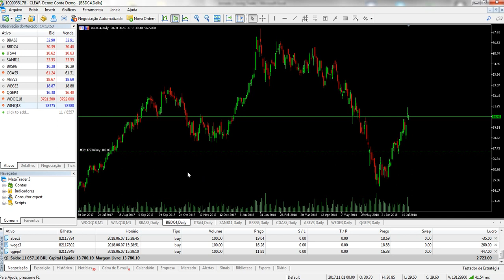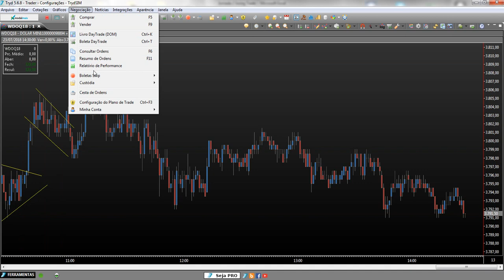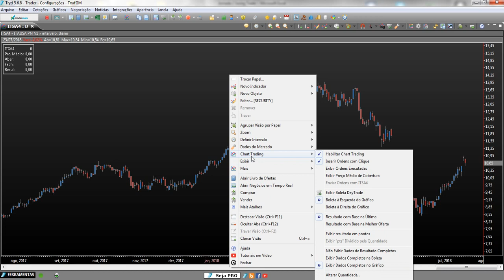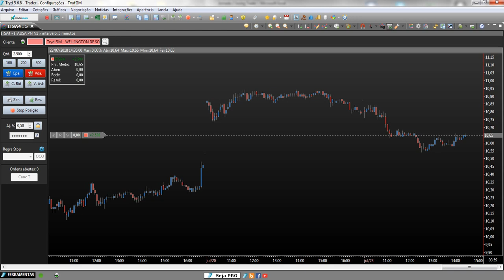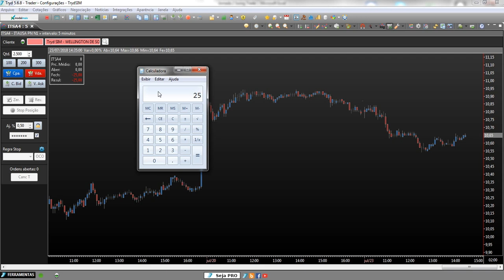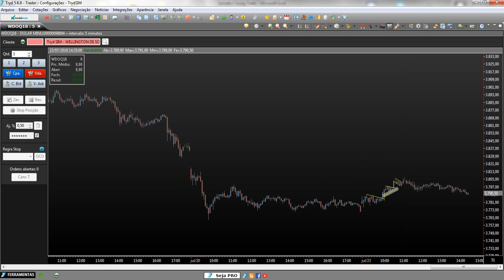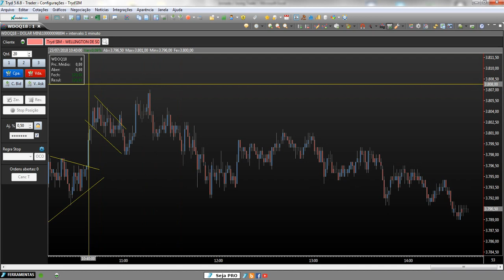2 Jornada do investidor vídeo 4 Swing Trade e Day Trade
2 Jornada do investidor  vídeo 4 Swing Trade e Day Trade